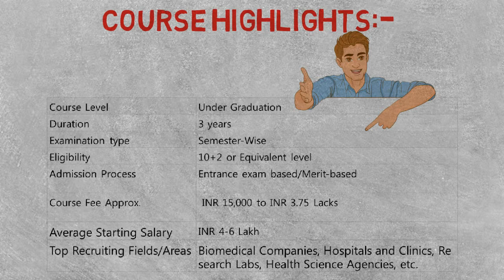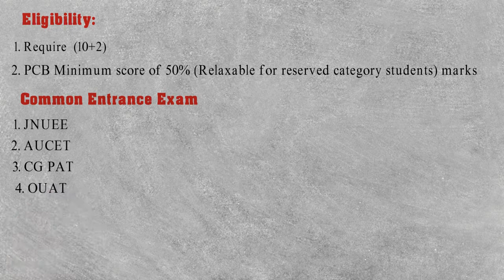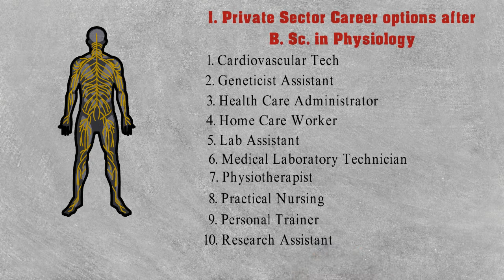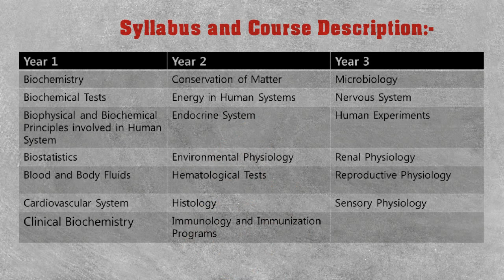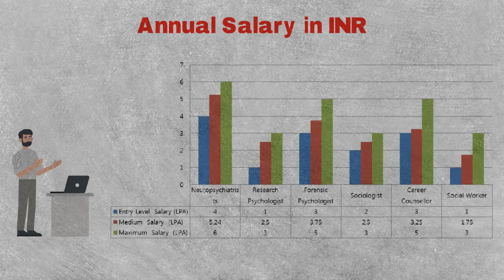What is Physiology? BSc in Physiology Course | eligibility, Scope, Salary, Top Recruiting Companies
B.Sc. Hons. in Physiology is a 3-year undergraduate program with a specialization in Physiology and life sciences. The minimum eligibility criterion which most of the institutes ask for is a score of at least 50% (relaxable for reserved category candidates) at 10+2 or equivalent level.

BSc physiology eligibility
BSc physiology syllabus
BSc physiology scope
BSc physiology salary in India
What is BSc medical physiology?
What are the subjects in physiology?
What is the scope of physiology?